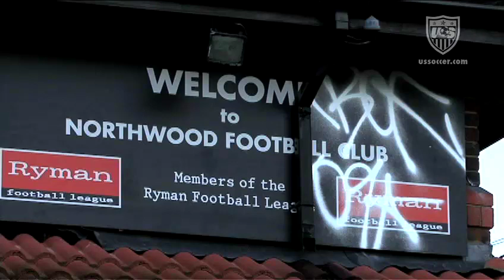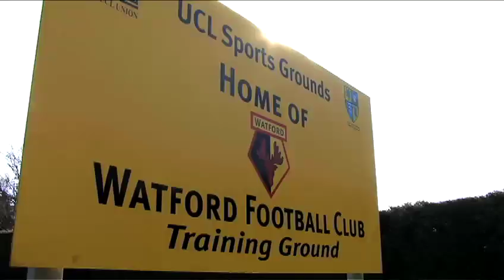The Jay DeMerit Story, Part 2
ussoccer.com continues its two-part series with U.S. Men's National Team Defender Jay DeMerit, following his unique path to the English Premier League and the World Cup. June 21, 2010

U.S. Soccer